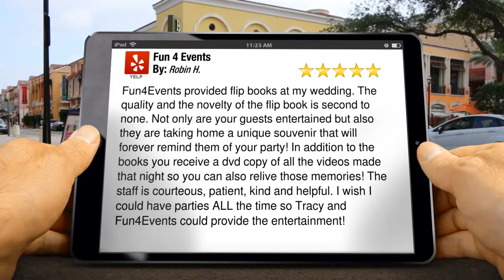Fun 4 Events La Habra Heights Remarkable 5 Star Review by Robin H.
Excellent Review

        Fun4Events provided flip books at my wedding. The quality and the novelty of the flip book is second to none. Not only are your guests entertained but also they are taking home a unique souvenir that will forever remind them of your party! In addition to the books you receive a dvd copy of all the videos made that night so you can also relive those memories! The staff is courteous, patient,  kind and helpful. I wish I could have parties ALL the time so Tracy and Fun4Events could provide the entertainment!

        Fun 4 Events
        2283 Valle Drive
        La Habra Heights CA
        90631